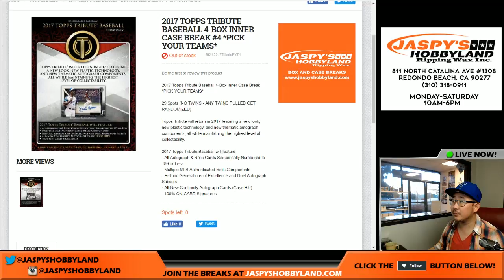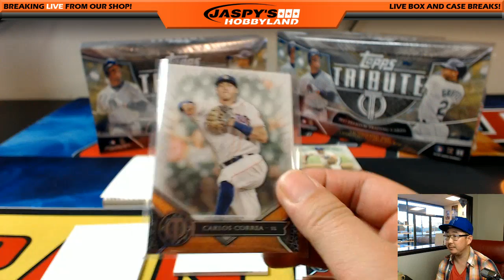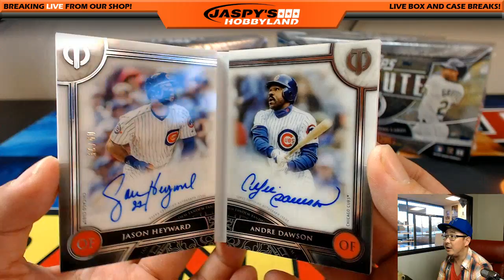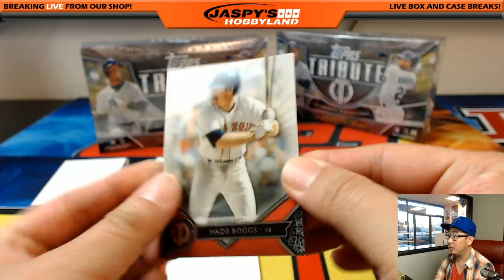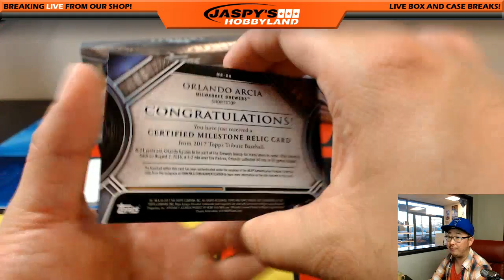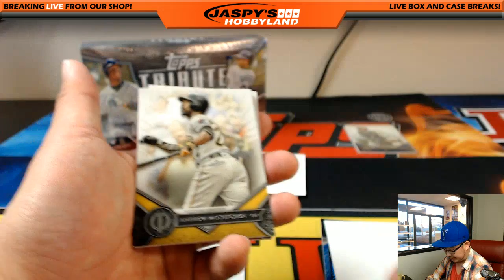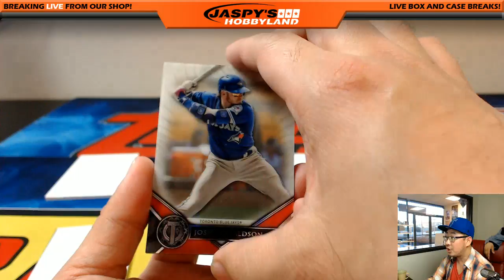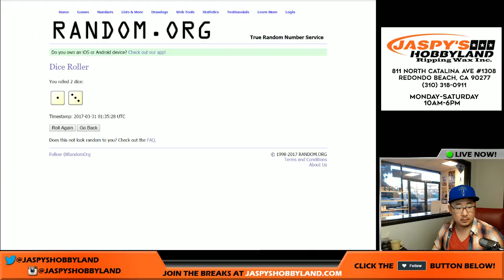03/30/17 [4Box (Inner) PICK YOUR TEAM] #4 - 2017 Topps Tribute MLB Baseball